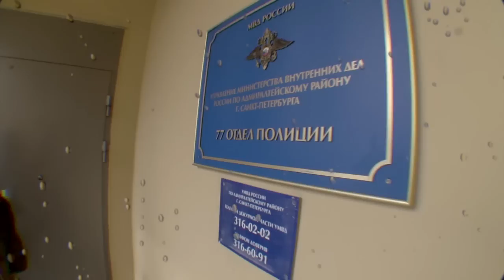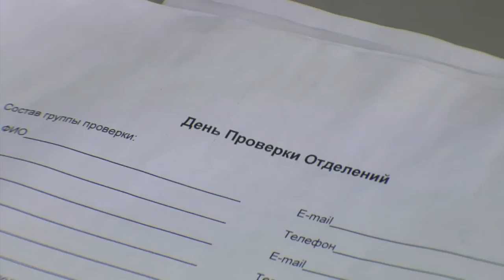Общественный контроль 77 отдела полиции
ДПО Декада проверки отделений полиции, подробнее о реформе полиции читайте на сайте chaskor.ru